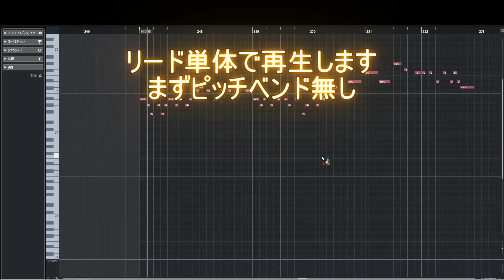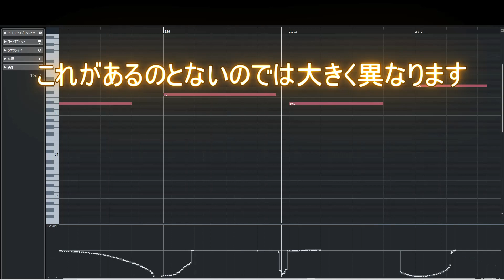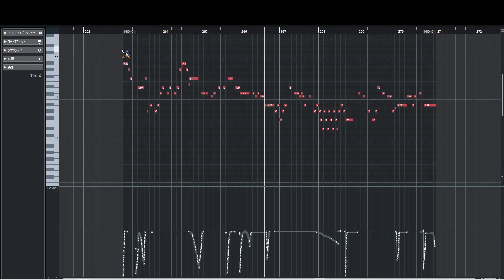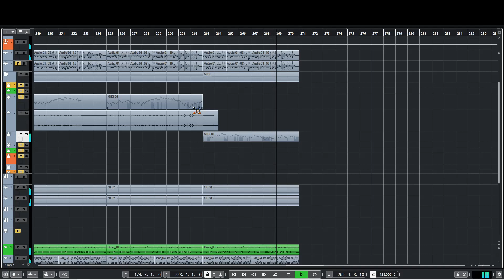エモシンセリード打ち込みテク【八木沼悟志】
ポルタメントの打ち込み解説はこちら